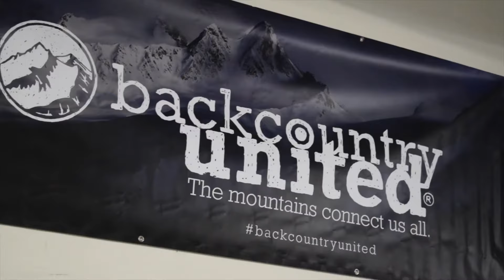Colorado Sled Rentals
Shop Vibes